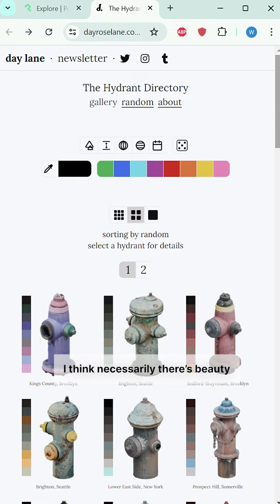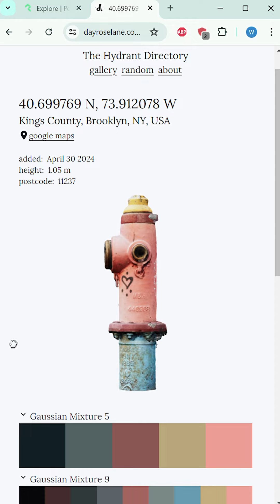Creator Highlight: Day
Day scans fire hydrants to turn the world into a treasure hunt.

Use cases:
- 3D graphics
- Game design
- Facilities Management

Capture a LiDAR scan at poly.cam